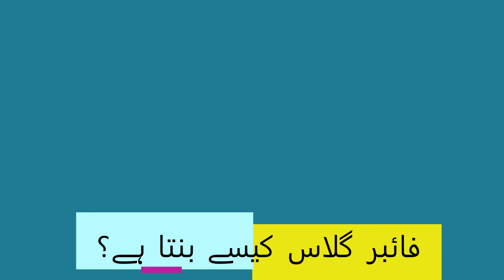How fibre glass is made?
آئیں آپ کو راولپنڈی کی ایک فیکٹری میں 26 سیکنڈز میں فائبر گلاس کی تیاری کی جھلک دکھائیں۔